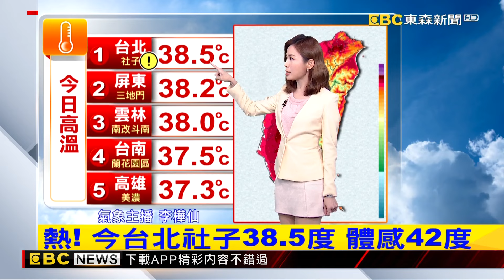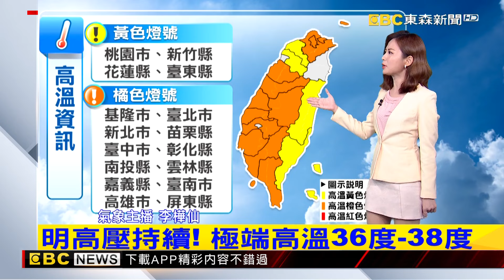【樺仙氣象】熱！ 今台北社子38.5度 體感42度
明天一樣是高溫炎熱，紫外線非常強。